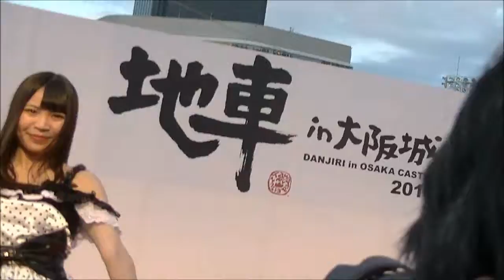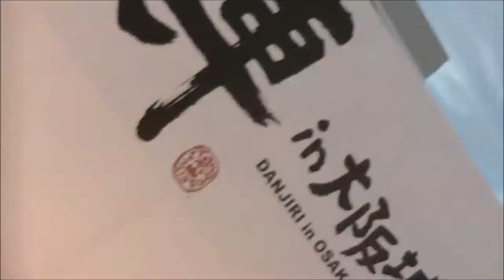【idol】2018/11/04 P U